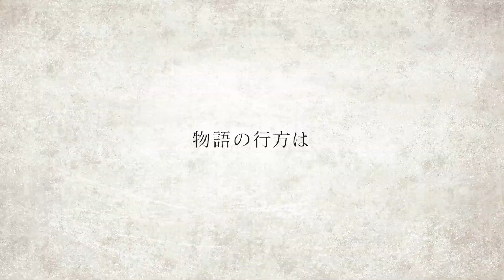「舞台 地獄楽」特報PV《 2023年2月上演決定!!》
マンガ誌アプリ「少年ジャンプ＋」
シリーズ累計発行部数400万部を突破した人気コミックがついに舞台化!!

《舞台 地獄楽》
■原 作:「地獄楽」賀来ゆうじ（集英社 ジャンプ コミックス刊）
■演出 :加古臨王
■脚本 :Spacenoid Writers’ Room（月森葵、野ノ栖千晶、会沢青）
■日 程 :2023年2月16日(木)～26日(日)
※公演回数・日時は変更の可能性があります
■劇 場:ヒューリックホール東京(東京都千代田区有楽町２丁目５−１ 有楽町センタービル 11F)
■出演者
【画眉丸】木津つばさ
【山田浅ェ門 佐切】白本彩奈
【亜左 弔兵衛】松島勇之介
【山田浅ェ門 桐馬】田淵累生
【杠】太田夢莉
【山田浅ェ門 士遠】中村太郎
【山田浅ェ門 典坐】飯山裕太

【ヌルガイ】吉浜あずさ
【民谷 巌鉄斎】郷本直也
【山田浅ェ門 付知】宮崎湧
【山田浅ェ門 仙汰】森さとる
【メイ】澤田理央・高乘蒼葉（Wキャスト）

【天仙】高橋健介
ほか
※出演者は変更になる可能性がございます。

■チケット
9,900円（税込）
【チケット販売スケジュール】
《オフィシャルHP1次先行》
受付期間：11/28（月）0時～12/11（日）23時59分

時は江戸時代末期ー
かつて石隠れ最強の忍として 恐れられた囚われの死罪人  “画眉丸”は
打ち首執行人を務める“山田浅ェ門佐切”から無罪放免になるための条件を突きつけられる。

それは極楽浄土と噂される島 “神仙郷”から「不老不死の仙薬」を持ち帰ることー

画眉丸は最愛の妻と再会するため、佐切とともに島へ向かうことを決意するが、
同じく無罪放免をかけ仙薬を求める死罪人たちが２人の前に立ち塞がる。

さらに島に潜む未知の化物や 謎多き仙人たちー"天仙"が彼等を待ち受けておりー

混沌渦巻く神仙郷で、画眉丸は仙薬を見つけ出し生きて帰ることが出来るのか—!?
永遠の生と死の狭間でもがき、彼らが手にする答えとは―⁉
生死を賭け 、己が信条の為に戦う 忍法浪漫活劇、いざ開幕！

■権利表記：©賀来ゆうじ／集英社・エイベックスピクチャーズ